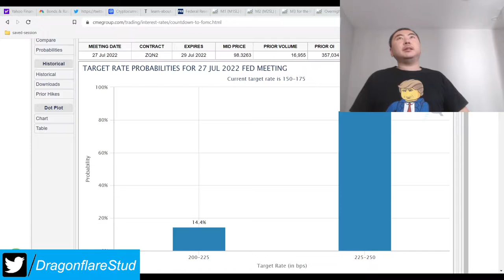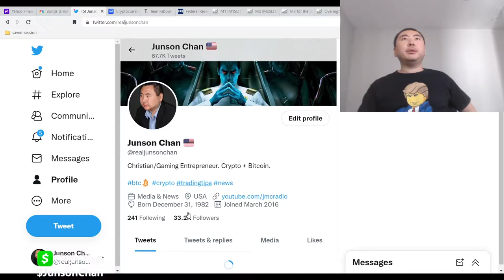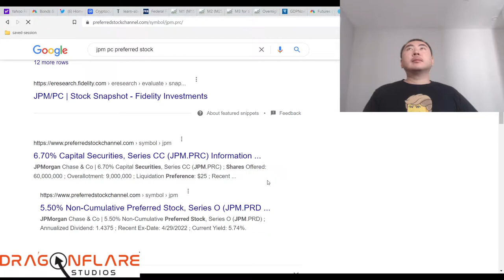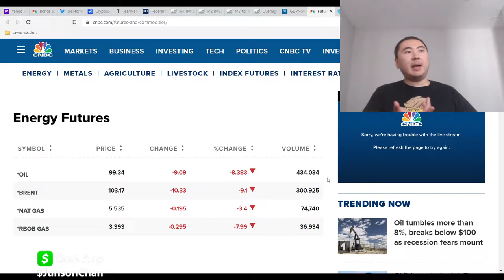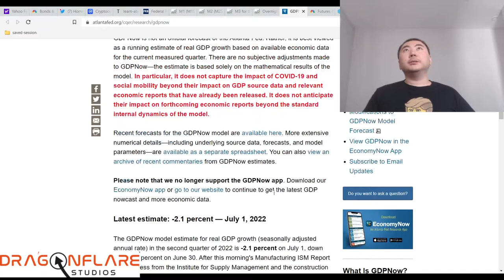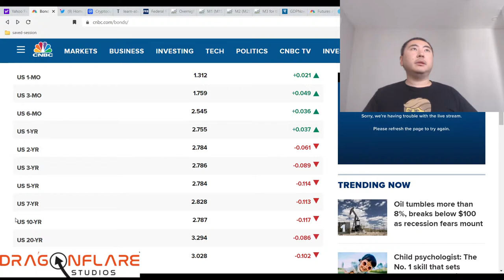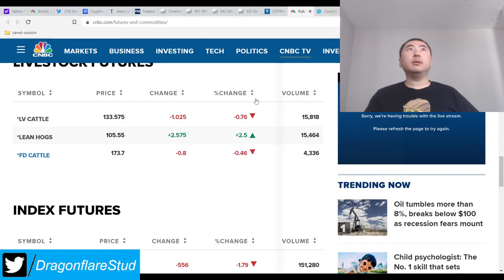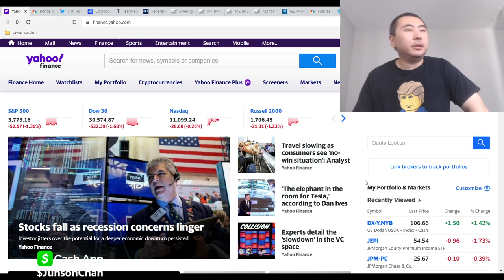Stock Markets Today Markets & Crypto Currencies Price In Recession Fears Hyper Inflation Bear Crash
Sorry about the lack of audio last video. I've redone the video now.

I'm feeling better from being in the ER hospital late last week so should be doing better today.

Right now the markets should be pricing in the recession, which is interestingly enough lowering inflation, or at the least it should be lowering it.

I think the effects of the central banks like the fed and ECB hyper inflationary actions in the us debt markets will show up in the commodities market prices.

But if we go into a recession, that will actually lower inflation, typically. The money supply needs to be updated so we can also see if that's going up or down.